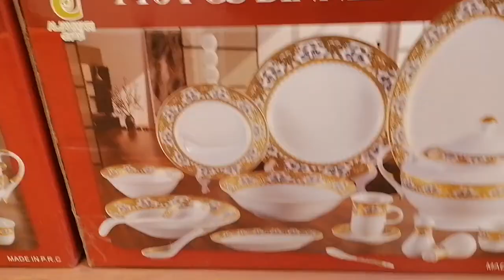Cantik cantik harga lumayan